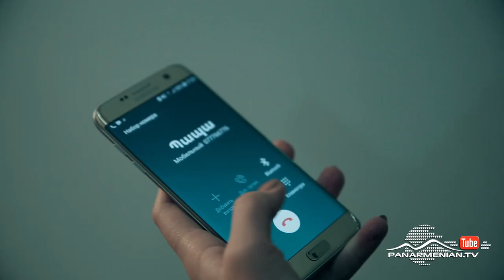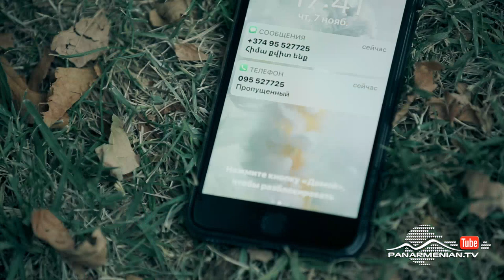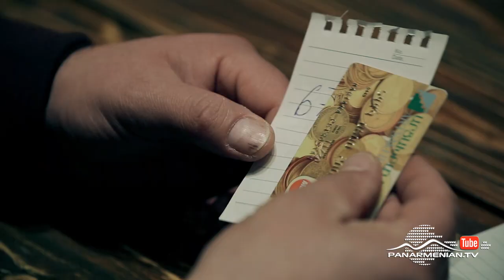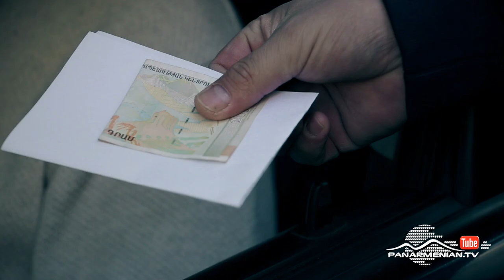Պատվից առավել 2, Սերիա 167 / Above the honor / Patvits aravel